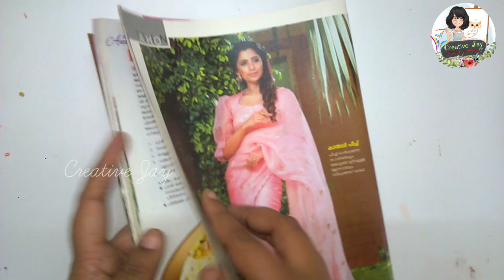How to make a doll without clay|Creative Jay| news paper| best out of waste|DIY|reuse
haii guys,
today I wouldlike to show you how to make a doll without clay. This doll  is made by me using exactly 98%waste materials and made without any type of sculpting with clay.  suitable for people who is not familiar with sculpting. hope you like the doll sister.

Note: Plz watch this video till the end i have included the important details as subscripts along this video. plz ask if you have any further queries. if you are ready to watch this full video, you as well as i will get benefited and my hard work would have a meaning.

materials needed:
1. magazine paper
2. newspaper/ notebook ppages
3. tissue paper
4. A4 paper
5. wall putty (optional)
6. white glue
7. fevibond glue
8. medicine wrappers
9. scissors
10. beads, stones etc for decoration
11. acrylic paint
12. talcum powder.

1. DIY doll with paper
2. how to make a doll without clay
3. how to make a doll with waste materials
4. sculpture without clay
5. how to reuse news paper
6. DIY newspaper doll.

references:
list=PLJxKAOZtiwDCVSiPl1inepY_fq9dq5vfm